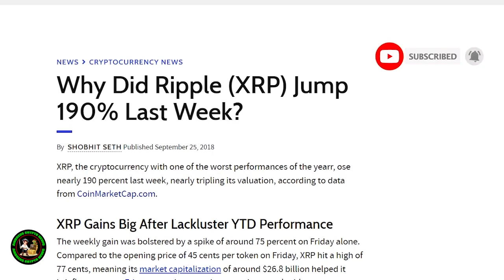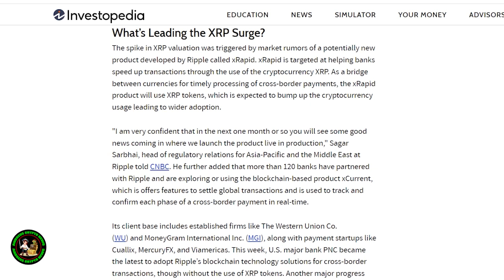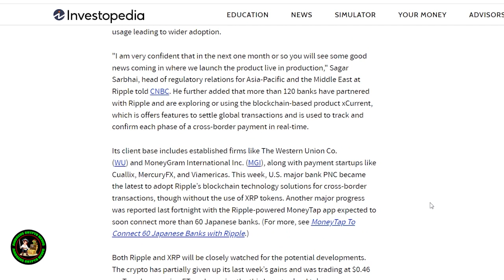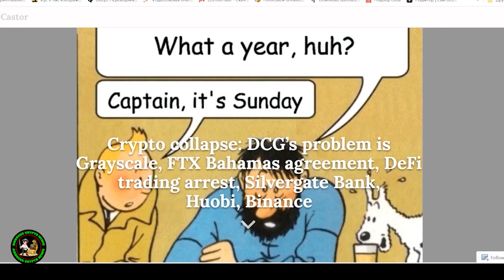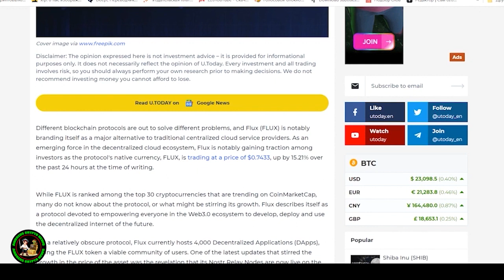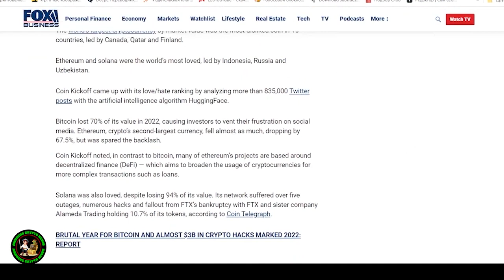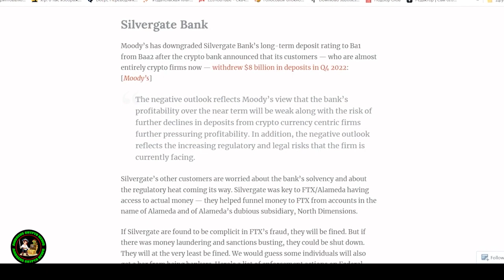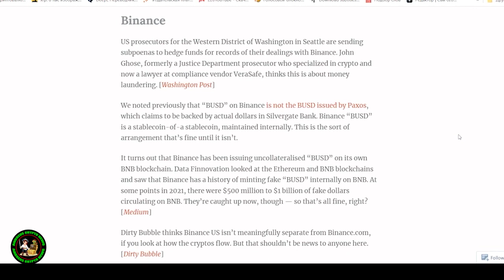XRP MIKE PODCAST EP.1 ( ROAD TO $10,500,000 PER COIN )